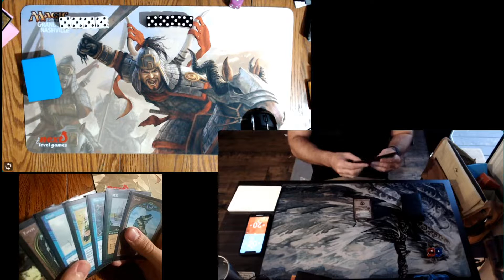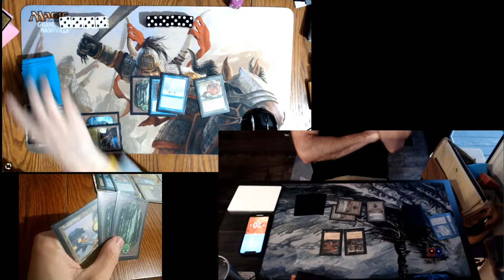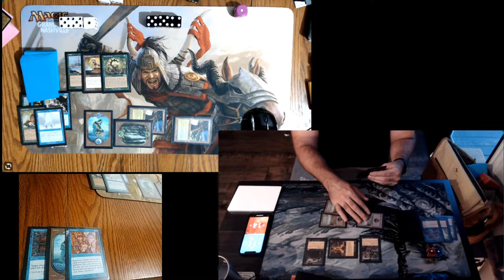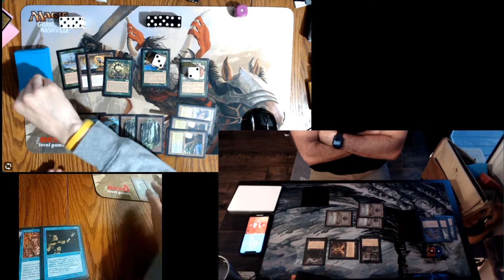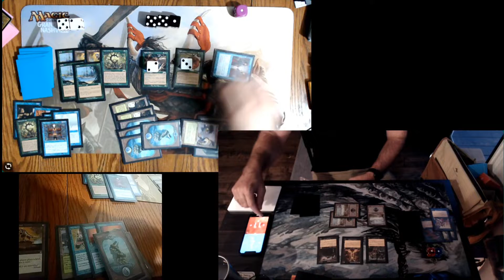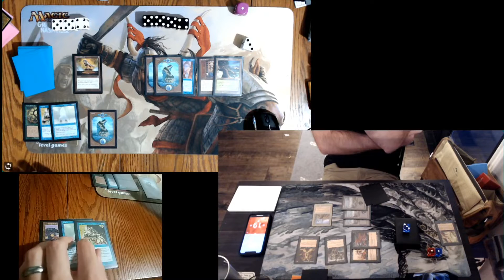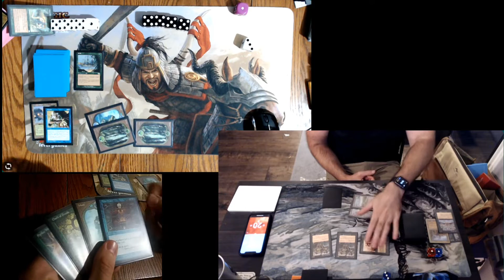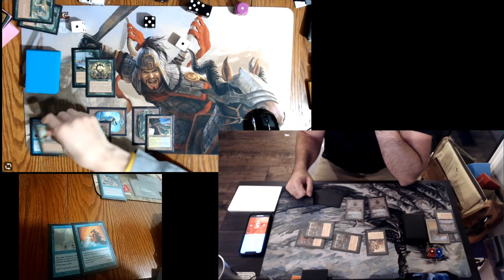Premodern Duels - Turbo Land Oath vs Zombies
Mike (Turbo Land Oath) vs Flint (Zobmies) play a best 2 out of 3 match of Premodern with a hand camera.

Turbo Land Oath
1 Morphling
1 Spike Feeder
1 Spike Weaver

1 Capsize
3 Counterspell
4 Exploration
2 Gaea's Blessing
4 Gush
4 Horn of Greed
3 Impulse
2 Intuition
3 Mana Leak
4 Oath of Druids
1 Scroll Rack
1 Thwart
3 Time Warp

4 Forest
13 Island
4 Yavimaya Coast
2 Treetop Village

2 Annul
2 Gainsay
2 Hydroblast
2 Naturalize
2 Powder Keg
2 Propaganda
1 Rainbow Efreet
2 Tormod's Crypt

Zombies
17 Swamp
4 Wasteland
2 Cabal Therapy
4 Carnophage
4 Carrion Feeder
4 Dark Ritual
4 Duress
4 Shepherd of Rot
4 Withered Wretch
4 Lord of the Undead
4 Rotlung Reanimator
1 Tombstone Stairwell
4 Gempalm Polluter

2 Cabal Therapy
2 Engineered Plague
2 Null Rod
1 Oath of Ghouls
2 Perish
2 Snuff Out
2 Tombstone Stairwell
2 Tormod's Crypt